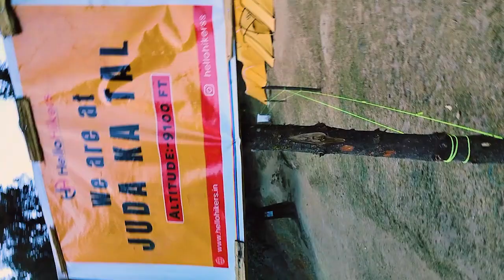KEDARKANTHA TREKKING I SANKARI I JUDA KA TALAB CAMP I 8K BUDGET TREKKING